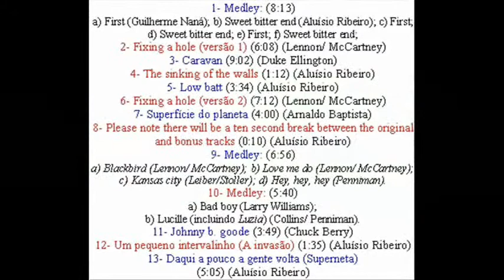04 The sinking of the walls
Superneta do Plafície: Gravado entre agosto de 1999 e fevereiro de 2001 nos Estúdios AMS (números 1 e 2 – 2 e 4 canais analógicos, e estúdio móvel – 2 canais digitais), e Runnin’ Dog Home Studio (4 canais analógicos). Mixado em julho de 2012 no Estúdio GP. Masterizado no Estúdio Earthworm em abril de 2019. Este disco foi gravado experimentalmente, contém versões e composições próprias. Participações especiais de Guilherme Naná, Mauro Continentino, Luciano Baptista, Christian Marini, Tavinho, Crazy Jr. E Jr. Vanon. Bateria Thunder, pratos Zildjian. Baixos Gibson Explorer, acústico e Rodolpho Violin Bass. Guitarras Snake e Squier Stratocaster. Pedais Boss Super Feedbacker & Distortion, Super Chorus e Oliver Digital Delay. Violões Martin. Teclados Casio (MT 240 e CT770), Yamaha DX-7 e Roland JV90. Piano Arno Heilmar. Amplificadores Oliver GS15X e Palmer TR120CB. Mixers Palmer TR 101-4 e Wattsom MXS 10. Microfones LeSon e Shure SM58. Rádio-Relógio-Toca fitas Spica CR-180. Gravadores CCE DX15, Tascam Portastudio 424, Fostex X12 e Sony MDS JE510.
Esta é uma produção independente, sem fins lucrativos, com o intuito de captar parcerias.